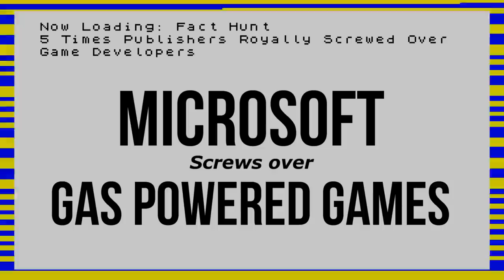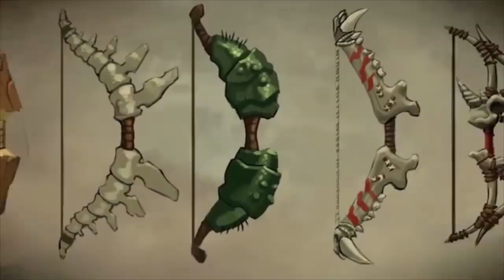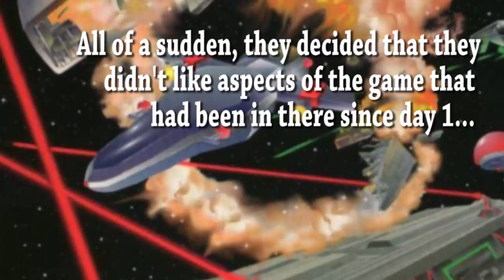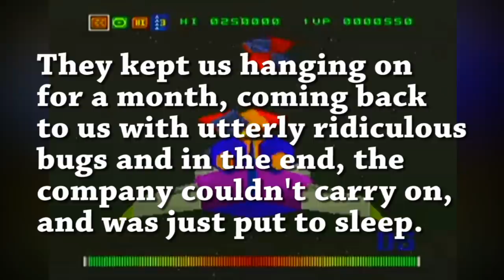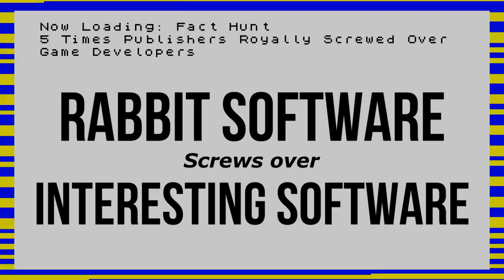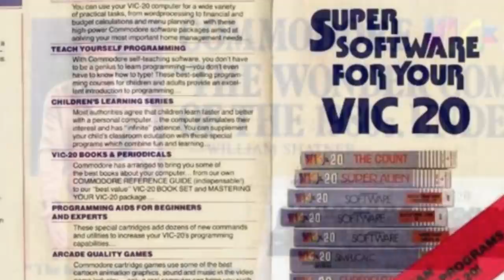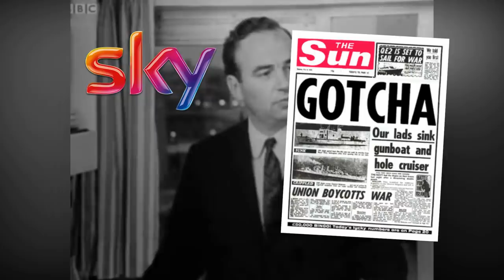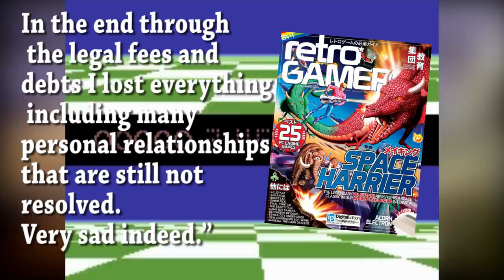🔩 When Publishers Back-Stab Developers | Fact Hunt | Larry Bundy Jr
They say it’s a Dog eat Dog world out there, and from the drama we’ve seen in the video game industry over the past few years is to be believed, that’s certainly true.  But rather than all the brouhaha journalists cause in the industry, what about the poor ol game developers?

If it’s not poor reviews or terrible sales causing these poor guys to go out of business, it’s the commissioning publisher themselves totally destroying their operation with such insane reasons.

So this episode, we take a look at these conniving commissioners, these double-crossing deans, and these asinine administrators,  some of which you’d have so little faith in, You’d think the project was run by a certain infamous developer.

▶  5 Mascots Cancelled by Incredibly Messed Up Reasons:
▶ 5 Suspicious Review Scores with Insane Backlashes:

Games Yanks Can’t Wank: (Games never released outside the UK/Europe)